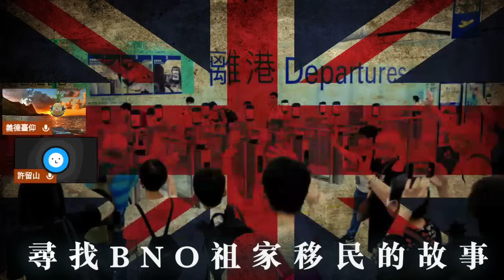走得啦！ 積犯、有案底及緩刑「香港人」移民英國無煩惱！ 香港另類移民公司助清理「瘀血」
🎬 想了解香港人如何在特殊情況下成功取得BNO簽證嗎？從犀利的案例到令人意想不到的成功故事，我們為您分享了一些非常有趣的實例！從違反交通法規的人到涉及更複雜背景的案例，您都會驚訝於這些故事的轉折。🔍💼

主持:  義德臺仰, 許留山